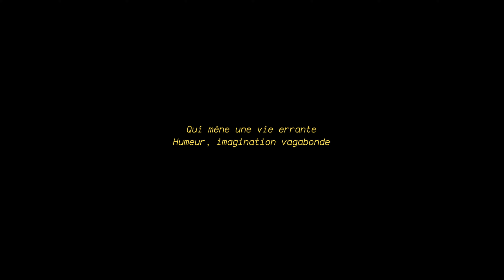William Papillon - Vagabond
Vagabond - William Papillon

Réalisation : Frédérique Nicole
DOP : Vincent Bonin-Arena
Assistant Caméra : Augusto Rodriguez
Direction artistique : Joëlle Fréchette
Coloration et post-production : Andreas Krauth
Idée Originale : Frédérique Nicole et William Papillon

Paroles : William Pagé
Mix et Master : Gaël Auclair
Producteur exécutif : Supersavant
Distribution : Believe Music Canada

Vagabond, William Papillon, Supersavant, Pop, Franco, Music Video, Montreal, Musique.